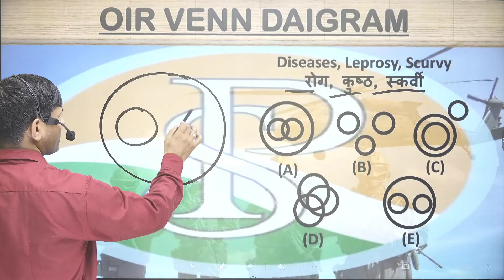Diseases,leprosy ,scurvy venn रोग, कुष्ठ रोग, स्कर्वी वेन आरेख | Part-82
Diseases,leprosy ,scurvy venn diagram रोग, कुष्ठ रोग, स्कर्वी वेन आरेख